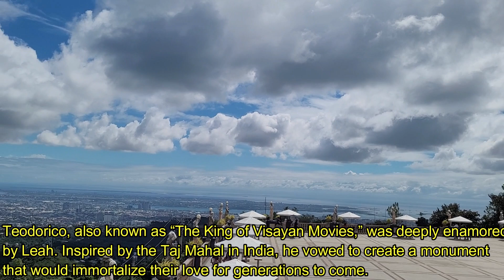129th Vlog Temple of Leah at Cebu Philippines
Inspired by the classical architecture of ancient Greece and Rome, the temple boasts Roman columns, intricate sculptures, and grand statues reminiscent of those found in European palaces. Every corner of the temple exudes opulence and grandeur, reflecting the wealth and affection Teodorico had for Leah.